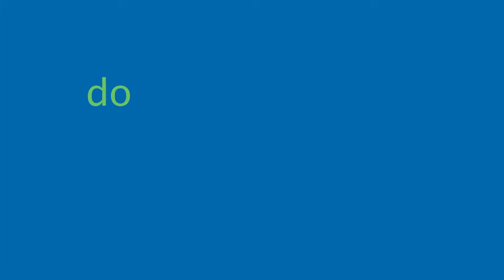Morley Companies, Inc.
Located in Saginaw, Morley Companies, Inc. is made of six different divisions which together have nearly 1,500 employees.  Morley provides customer service support for several fortune 100 firms, with team members that are trained specifically on specific clients.  "We are Doing Good Things for Michigan by bringing in highly-skilled well-paid jobs where people will have disposable incomes to spend money within the area.  It's Doing Good Things for Michigan and the great lakes bay area." says CFO, Dick Mott.

"Morley Companies has been around since 1863 and in 2013 it's our 150 year anniversary," Dick proudly exclaimed.  "In 2009 we had a dramatic increase in employees where we gained 375 people.  Since then, we have gone up to over 800 new employees."

SBA 504 financing through MCDC enabled Morley to build another 33,000 sq. ft. call center that allowed for new jobs. "We just purchased another building in the Saginaw area and we are using MCDC for that building project," explained Dick.  "This should double our footprint and we expect to create another 400-600 jobs associated with that building.  We expect the renovations complete at the end of November."

"The first time we dealt with MCDC was during the building project in 2009.  Our banking institution partnered with MCDC and the process went very smooth," explained Dick.  The financing arrangement was very competitive and we had total cooperation from MCDC to complete the deal; and we completed on time."

Morley Companies has worked with MCDC to open multiple locations and we're pleased to be involved with businesses that are Doing Good Things for Michigan.  A business like Morley Companies, Inc. is a reminder that the opportunities for expansion and growth are readily available and that Michigan is a great place to have a business.